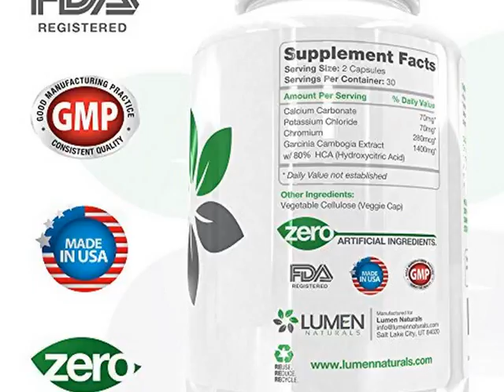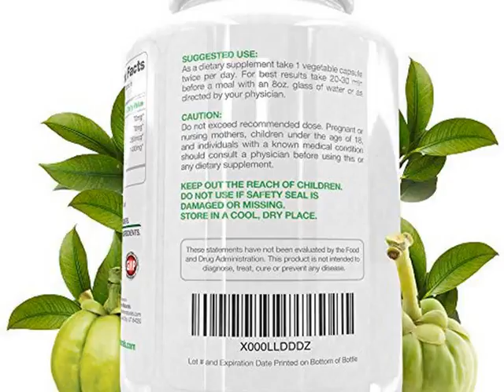New Garcinia Cambogia Extract HCA 80% - Get the "Fastest Fat Buster" - 100% Natural Top List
Garcinia Cambogia Extract HCA 80% - Get the "Fastest Fat Bus

The famous pumpkin-shaped fruit, Garcinia Cambogia, has evolved into a metabolism igniting 80% HCA!
When you purchase our Pure Garcinia Cambogia Extract you will see improved moods and a boost in your energy levels very rapidly with zero negative side effects! When your order arrives, open the box, take out the Lumen Naturals Garcinia Cambogia Complex and ensure the safety seal is in tact. Then, read the Supplement Facts and Suggested Use on the label. In your hands is a powerful complex formulated by Lumen Naturals and manufactured at an FDA Registered, GMP Certified laboratory in the U.S.A. Now, open the bottle and take 1 powerful capsule twice a day, along with a refreshing beverage to deliver mind blowing weight loss results! Enjoy the high quality, easy-to-swallow veggie caps.

Our Pure Garcinia Cambogia Extract Complex includes Chromium which works synergistically with the popular pumpkin-shaped fruit to keep fat from forming on your body and to ignite your metabolism.

Lumen Naturals ensures our premium Garcinia Cambogia supplement contains a minimum of 80% Hydroxycitric acid (HCA) extract.

We're so confident in our product ... we want you to be able to get slim with body of your dreams with our FASTEST FAT BUSTING 100% RISK FREE MONEY BACK GUARANTEE!

Click The Yellow "Add to Cart" Button Right Now To Bust Fat & Get The Sexy Body You Deserve!